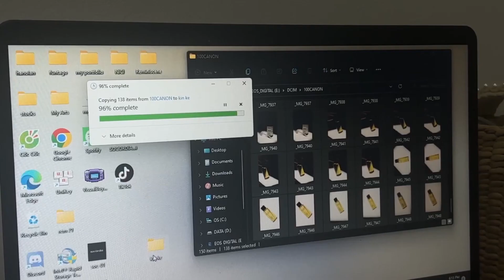being a skincare model for a day | an immature (and chaotic) product photoshoot at home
thanks for coming to the channel :*

©A͏L͏L͏ C͏R͏ED͏I͏T͏S͏ G͏O͏ T͏O͏ T͏H͏E͏ R͏I͏G͏H͏T͏F͏U͏L͏ O͏W͏N͏E͏R͏

xoxo,
fizzy